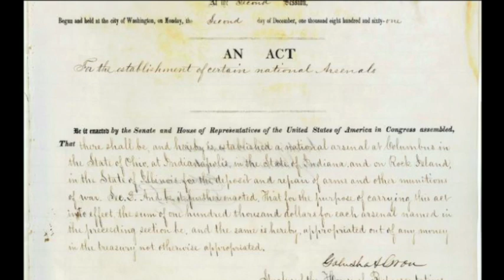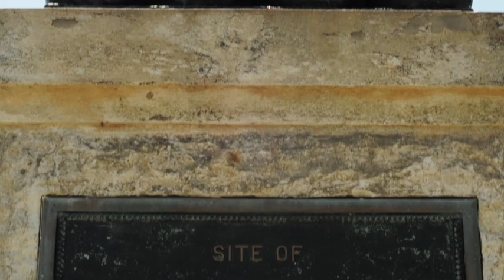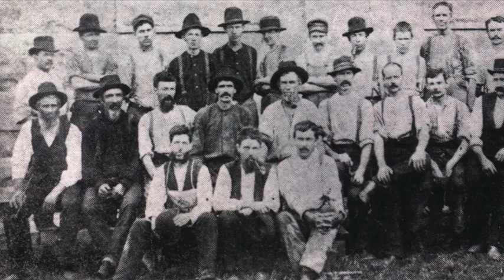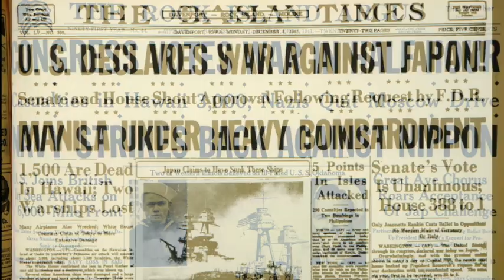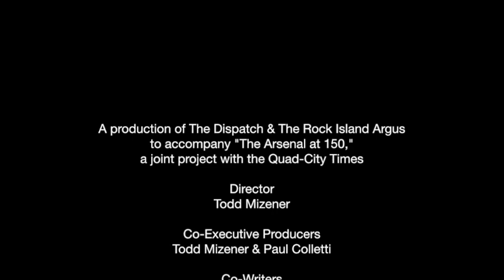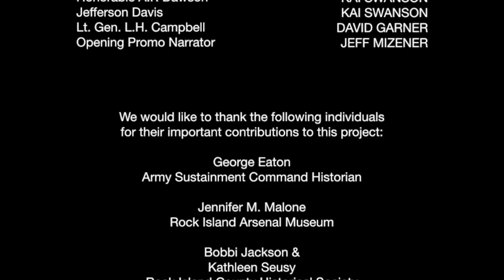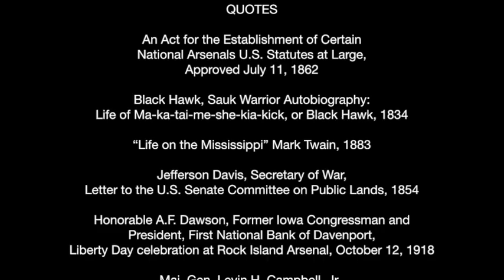Documentary: The Arsenal at 150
The Rock Island Arsenal has had a major impact on the Quad-Cities and the military personnel it has supported around the world. "The Arsenal at 150" offers a look at the rich and colorful history of the installation, beginning with its establishment in 1862 by President Abraham Lincoln. The short documentary was produced by Todd Mizener and Paul Colletti of The Dispatch  The Rock Island Argus.